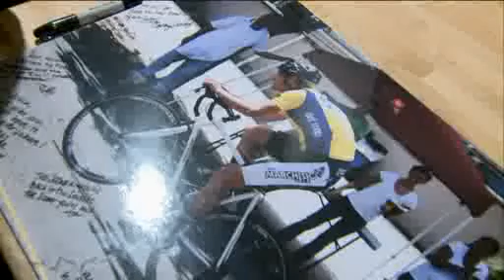Top "Volunteer City" Comes To Aid of Injured Cyclist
A hit-and-run accident could have killed him just last week.    Wednesday night, an injured bike rider got a big boost on the road to recovery as St. Louis's image was getting a big boost, nationwide.  "I don't know if I deserve it," Ryan Skyles, 24, said of the crowd at The Good Pie Restaurant in